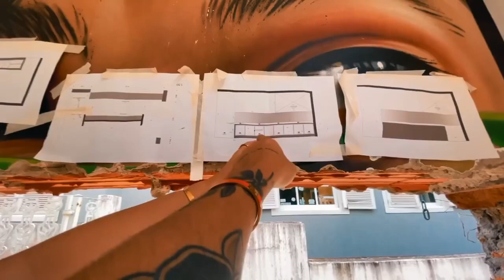Rolê de família